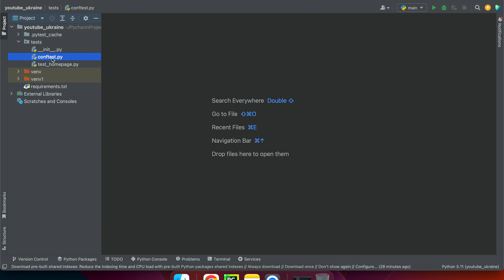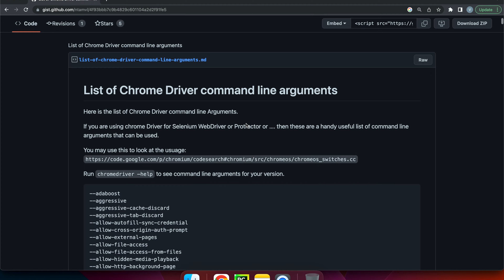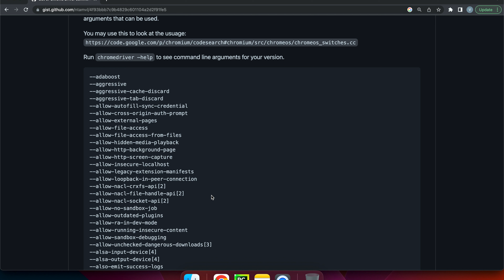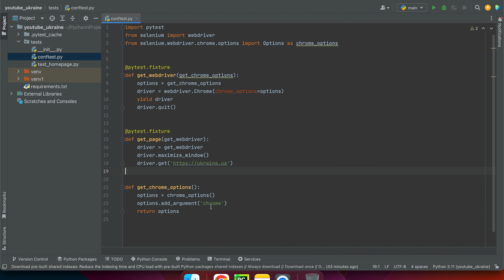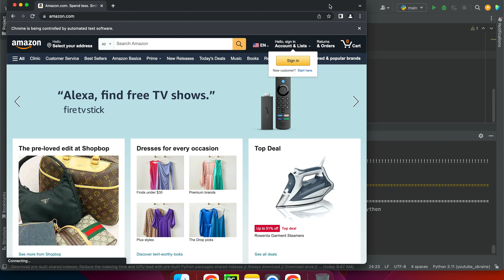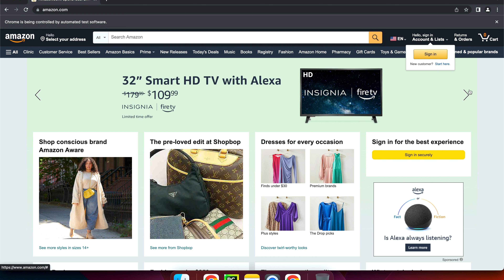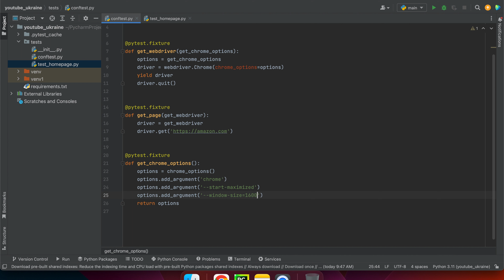ЩО ТАКЕ CHROME OPTIONS НА ПРИКЛАДІ? АВТОМАТИЗАЦІЯ PYTHON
Якщо ви дійшли до того, що вас цікавить автоматизація Python, тоді вам необхідно занти що таке chrome options і як ним користуватись.